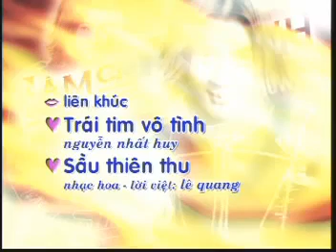Liên Khúc Trái Tim Vô Tình | Lâm Chí Khanh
Các bạn đang nghe nhạc trên Lâm Khánh Chi Official Channel.